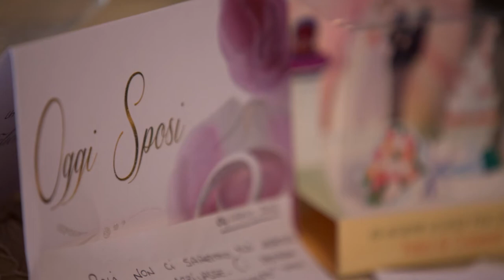Marco + Antonella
foto: Giuseppe Arnone
Allestimenti: Maria Macchiarella - Nozze e Dintorni Palermo